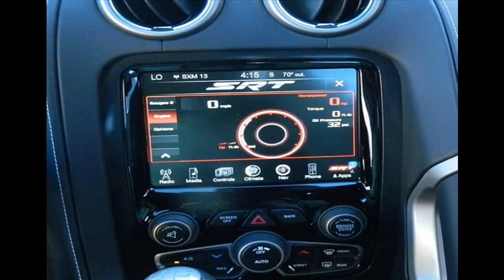SRT Viper GTS Launch Edition